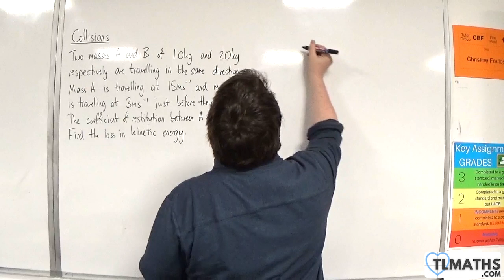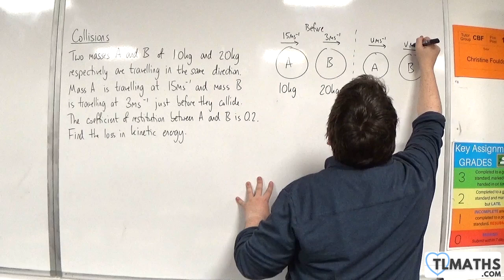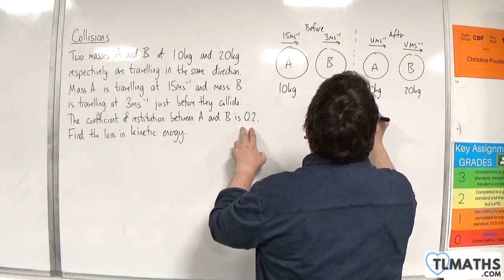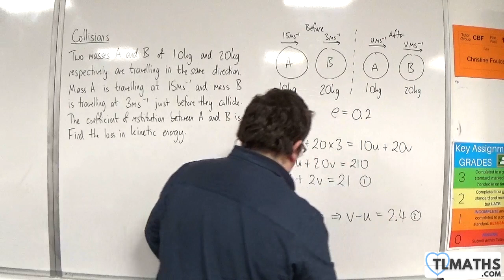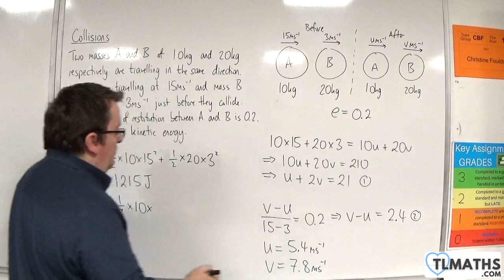OCR MEI Mechanics Minor E: Collisions: 15 Energy Loss Example